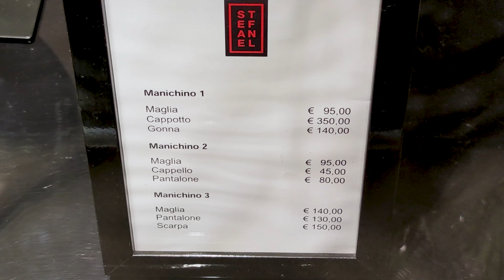КАК МОДНО И СТИЛЬНО УТЕПЛЯТЬСЯ ! УЮТНЫЕ АУТФИТЫ | LOOKBOOK STEFANEL